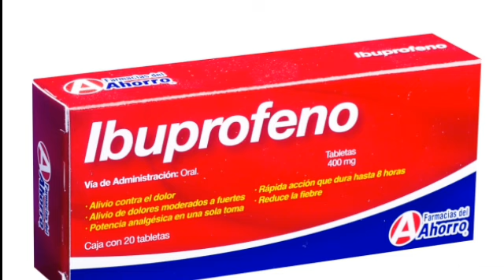Memes y globos de agua.